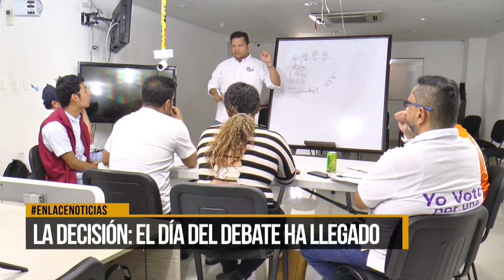La Decisión: el día del debate ha llegado